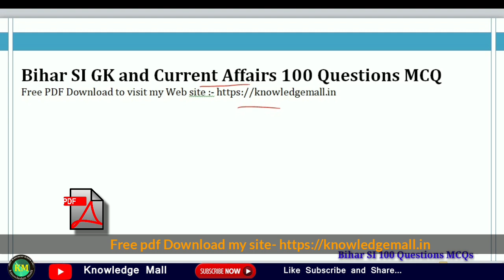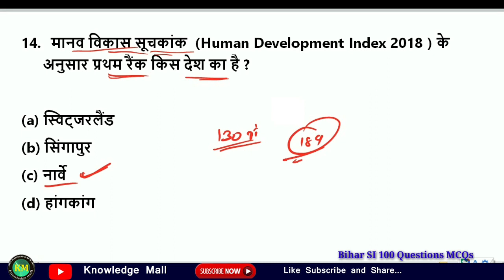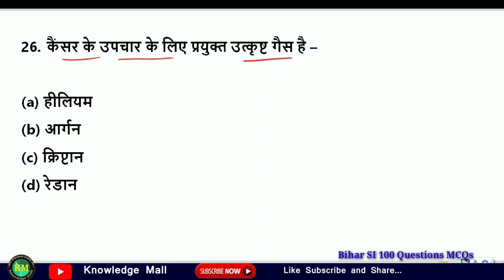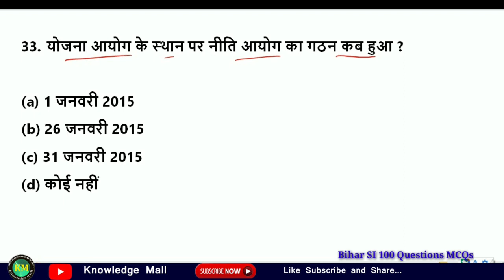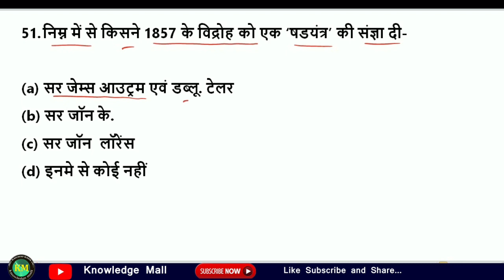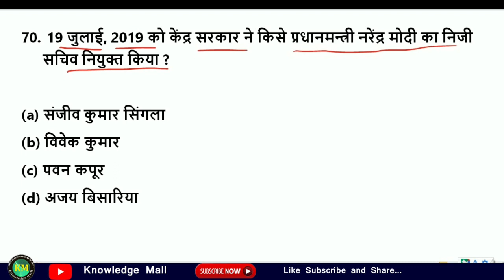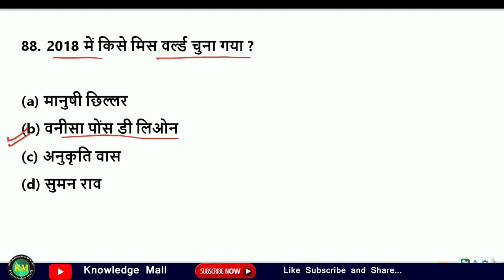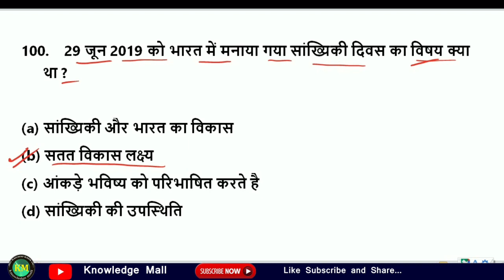Bihar SI GK/GS/Current affairs 100 Questions | Bihar police 2021 Questions | Bihar Daroga MCQs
Bihar SI GK/GS/Current affairs 100 Questions | Bihar police 2019 Questions | Bihar Daroga  MCQs

Exam Based Questions (पुलिस अवर निरीक्षक) 2019

Icon को Press करें ताकि Video का ✔️Notification मिलती रहे।

दोस्तों हम बिहार दारोगा का objective questions लेकर आए हैं। जो exam के लिए बहुत ही महत्वपूर्ण हैं।
Playlist से आप सारी Video देख सकते हैं।

Exam Notes के लिए pdf Download करना ना भूले।